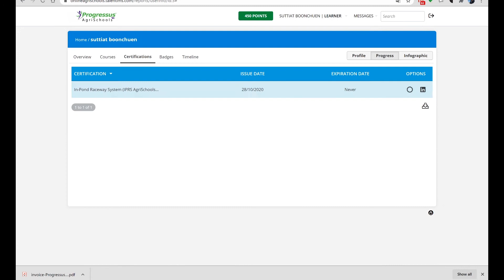Progressus AgriSchool : How to Download Certificate